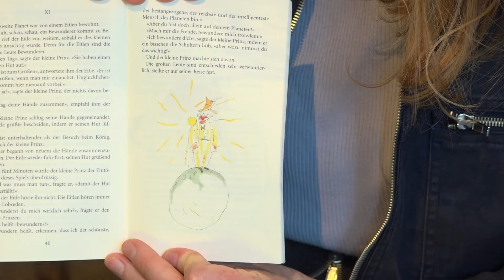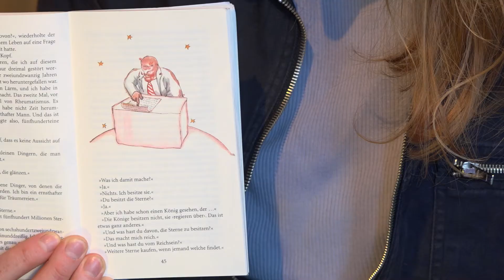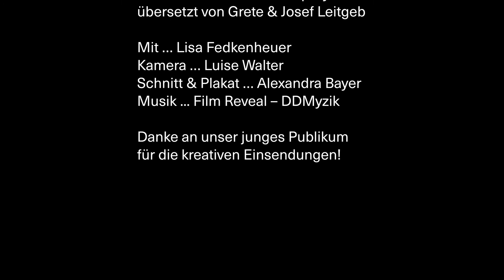Der kleine Prinz: Folge 5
Lisa Fedkenheuer liest in einer zehnteiligen Reihe den Klassiker DER KLEINE PRINZ von Antoine de Saint-Exupéry. Die Lesung wird illustriert von den liebevollen Zeichnungen, die unser kreatives Publikum beigesteuert hat.